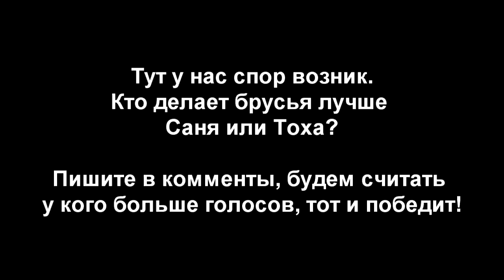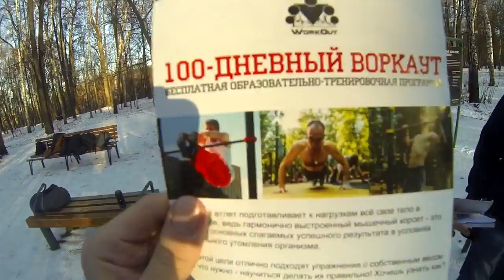s03e10: Возвращение Джедая [Team Patriots]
Саня вернулся!!!

Сколько его уже не было на тренировках? 2, 3 или 4 недели? (Правильный ответ - 3 , вот последнее видео с Саней из третьего сезона (S03E06: Тренировка глазами Сани (+советы как делать флаг дракона) [Team Patriots])

Но сегодня Саня вернулся и это будет его первая тренировка на улице после перерыва. Вводная, так сказать, поэтому вот план:

- Разминка
- Подводящие упражнения к флажку
- Подтягивания лесенкой самому с собой с 1 до 10 вверх и потом вниз до 1 (с минимальным отдыхом между подходами)
- Отжимания на брусьях лесенкой самому с собой по с 2 до 20 вверх (вниз не надо)
- Подтягивания лесенкой вверх с шагом 3 пока не дойдете до максимума, а потом ещё 1 повтор на 50% от максимума
- Заминка

Небольшая тренировка, но что поделаешь после перерыва ведь, да и не замерзнешь зато :D Как видите - у нас снег!

◄ Рекомендуем! ►

◄ Понравилось видео? Поддержи авторов! ►

◄ Магазин WORKOUT ►

WorkOut (воркаут) - это симбиоз уникального подхода к тренировкам на уличных спортивных площадках, философии многостороннего развития личности и социальной активности. Подробнее можно узнать на официальном сайте